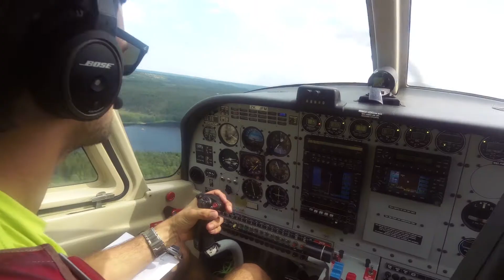Angle Week Lite 2014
Angle Week in Näsinge, Sweden
Good times